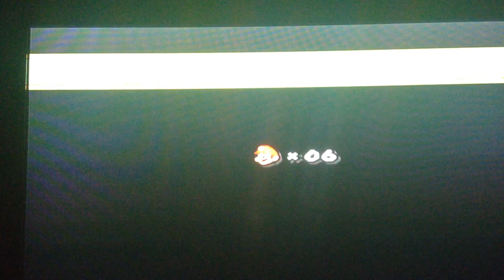Mario Time {1}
Hey Guys! I decided to start another series on another game which a lot of you might be familiar with. It's called New Super Mario Bros. It is from the 1980's game Super Mario Bros 1, 2, 3, ext.